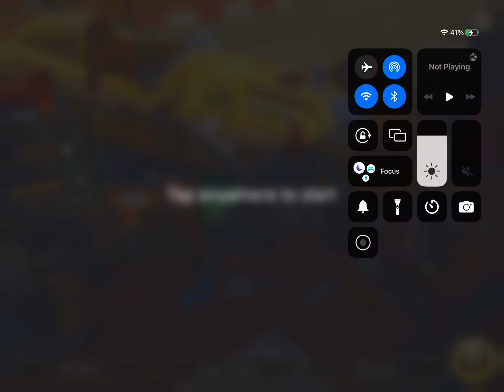SCENE 1402 JUNE’S JOURNEY BOOK 6 CH 36